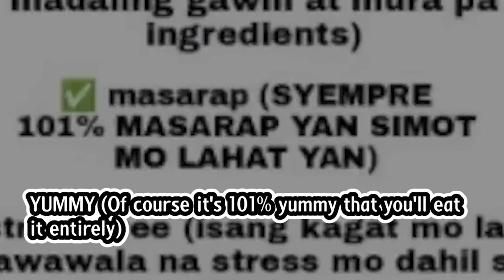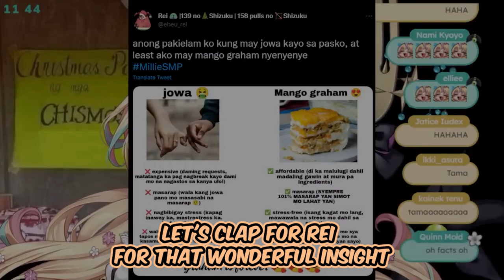A perfect analogy between Lover and Mango Graham